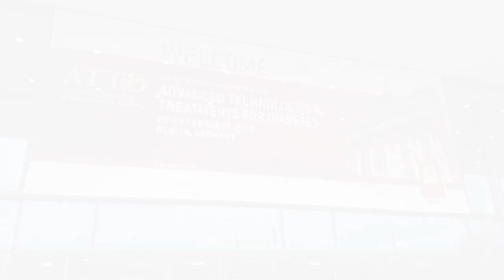Expert commentary: Gauging hypoglycemia risk in routine clinical practice | Simon Heller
Simon Heller outlines some straightforward tactics for assessing people’s risk for hypoglycemia during routine consultations.

View more on Medicine Matters diabetes